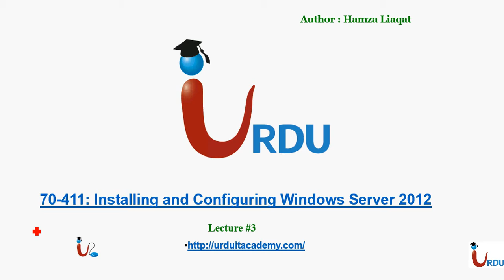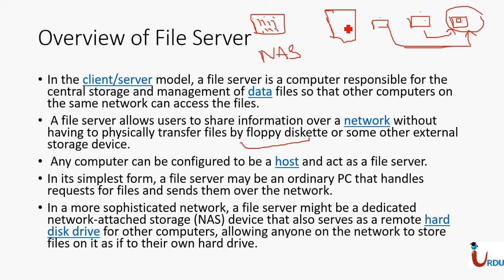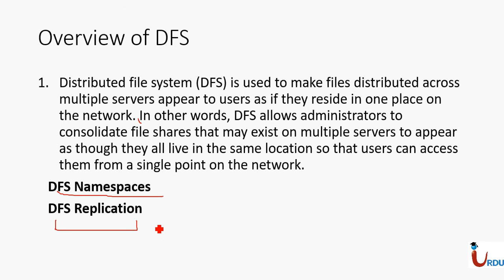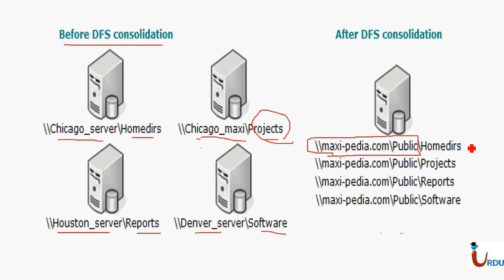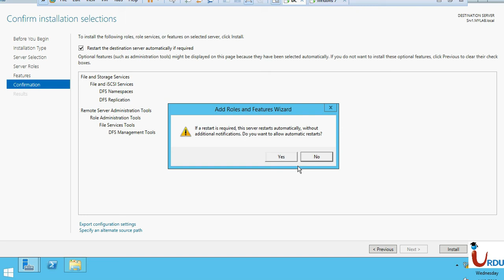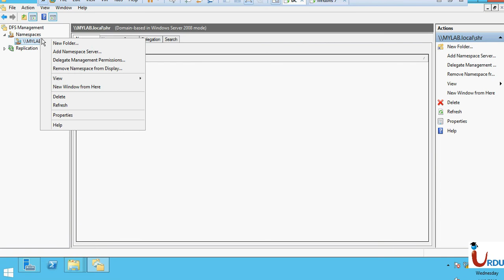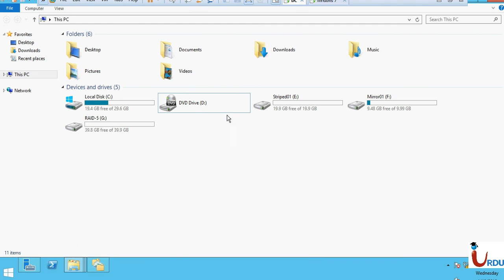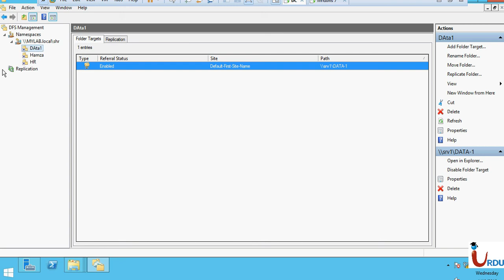MCSA 2012 70-411 Lecture 3 (DFS)